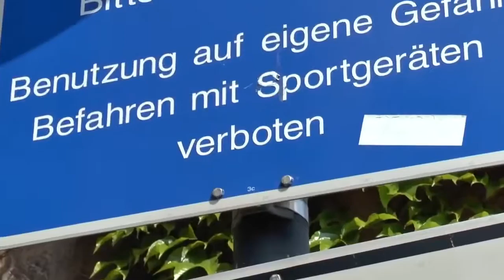Junges Freiburg - Wahlwerbespot 2014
mit 2.664 Views (Stand: 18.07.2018) +++

Am 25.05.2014 sind Kommunalwahlen und wieder steht auch Junges Freiburg zu Wahl.

Junges Freiburg ist eine 1999 gegründete, und Anfang 2014 Neugegründete Wählervereinigung.

Unser Ziel ist es, dass die Stimme der Jugend, unabhängig von Parteien, im Gemeinderat und der Freiburger Politik gehört wird.

Wer Fragen hat, oder bei uns mitmachen will, kann uns auf Facebook anschreiben, oder Donnerstags um 18:30 in den Raum 32 ins Haus der Jugend kommen.

Ein gaaaanz Großer Dank geht an alle, die bei dem Spot mitgemacht haben, ohne euch war das nicht möglich gewesen - ich seid ganz Grandios. Hier alle Namen:

IDEE: Sergio Schmidt
ORGANISATION: Sergio Schmidt Benjamin Wasmer Luis Emmerling Matthias Bergdolt
REGIE: Sergio Schmidt Luis Emmerling Matthias Bergdolt
KAMERA: Luis Emmerling Jonathan Külz Matthias Bergdolt SCHNITT: Luis Emmerling Till Rausch Benjamin Wasmer
PHOTOGRAPH: Laurenz Höppner
FILM-TECHNIK: Matthias Bergdolt
DARSTELLER: CHILLEN: Ruben Barth, Felix Gerdts, Sergio Schmidt, Laurenz Höppner, Tom Heidger, Luis Emmerling, Luca Schütt, Jonathan Külz. BOULDERN: Paul Koch. Slackline: Fabian Knözinger.

GITARRE: Hannes Kieselbach.
GRAFFITI: Joshua Häfelinger.
PARKOUR: Fabian Knözinger.
BAND: Hans.
SKATEBOARDING: Ruben Barth.
STREETDANCE: Natural Orlando.
UND VIELE ANDERE!!!